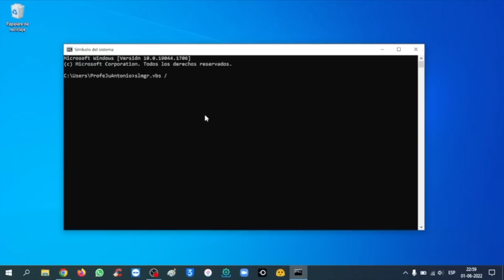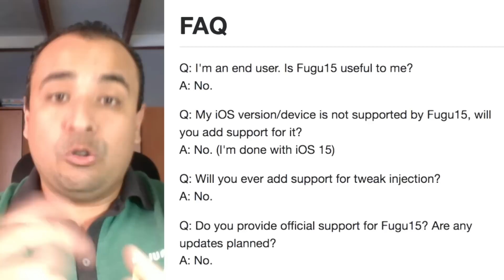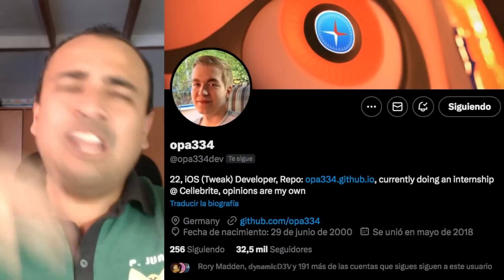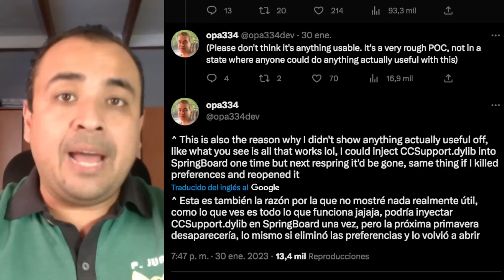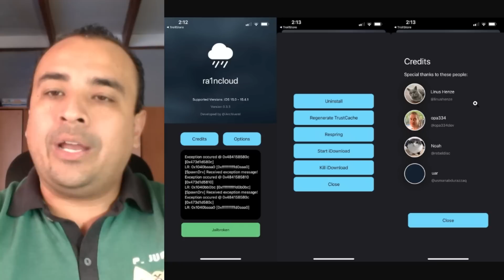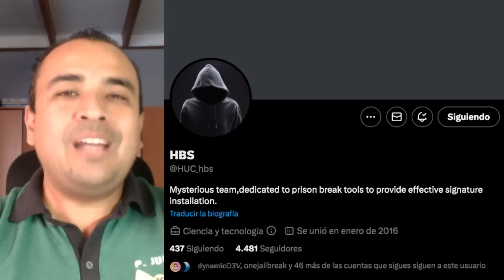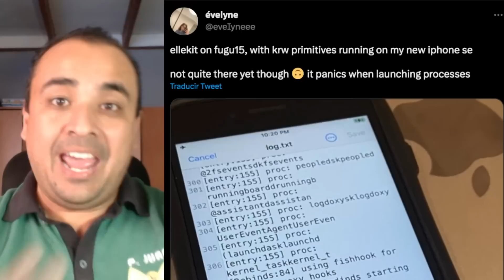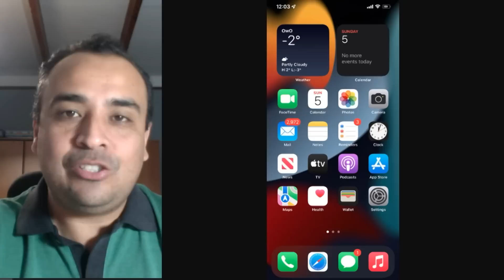RA1NCLOUD JAILBREAK iOS 15 YA ESTÁ DISPONIBLE 🔥 ¡TODO LO QUE DEBES SABER ANTES DE INSTALARLO!